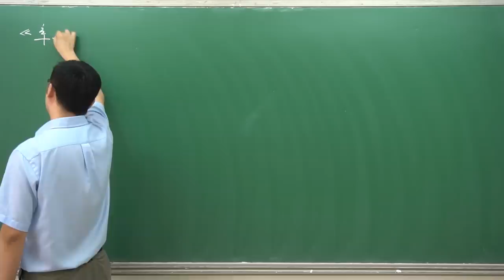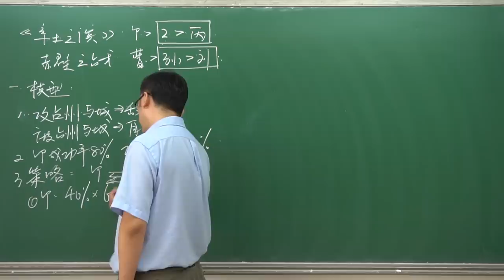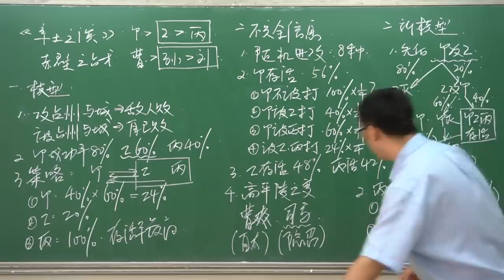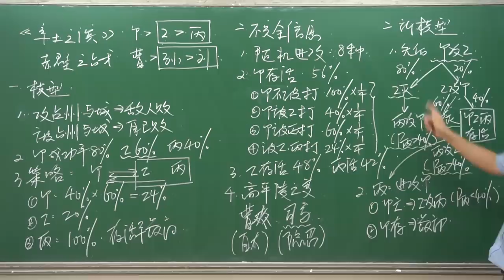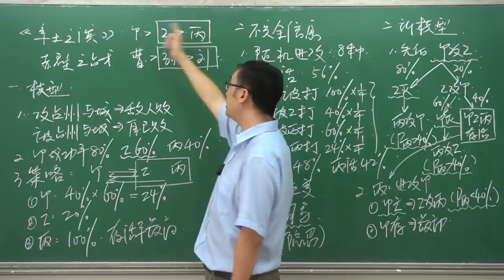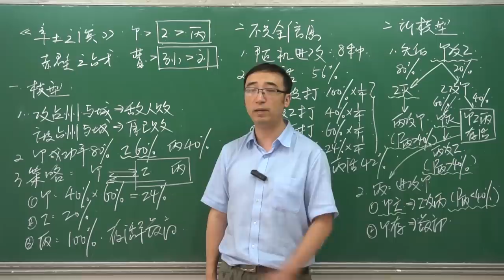博弈论：赤壁之战关羽为啥在华容道放走曹操？李永乐老师讲三足鼎立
有同学在玩三国游戏时发现了一些令人费解的现象：
同盟之间前一刻可以像孙权刘备在赤壁联手对抗曹操
后一刻却像关羽在华容道故意放走曹操
明明消灭强敌的机会尽在咫尺，为何盟友会轻易放弃？
其实，游戏世界也像三国乱世一样充满了博弈，输赢并非如此简单
在这个视频中，我会通过建立一个三方博弈的模型
揭示赤壁之战孙刘联盟的原因和战后诸葛亮派关羽守华容道
故意放走曹操的原因
点开视频看看吧!